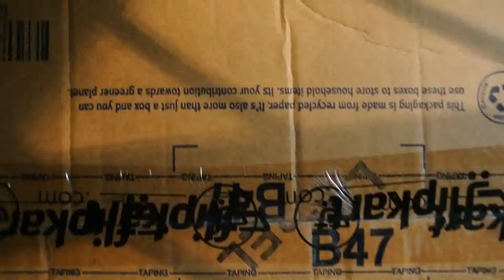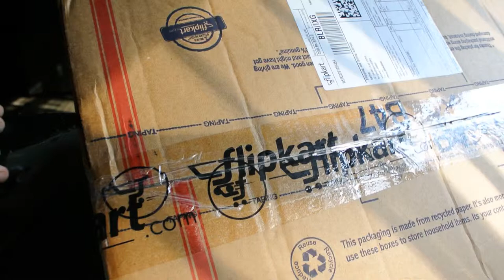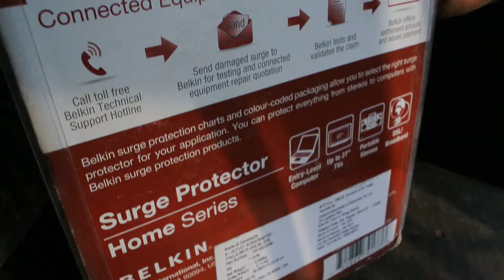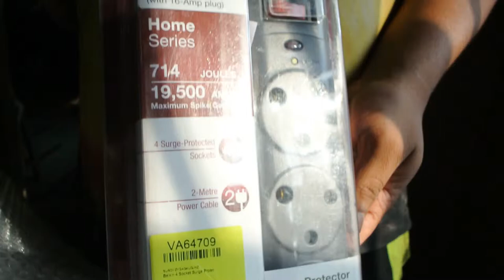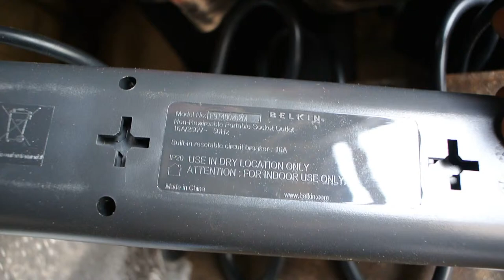Belkin surge protector 714 joules